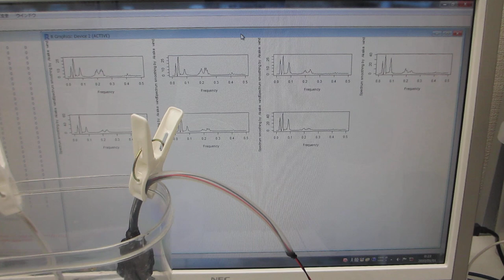メガヘルツの超音波発振制御と表面弾性波（超音波システムの開発技術）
超音波刺激の最適化を実験検討している様子です

　１）５０次以上の高調波の制御を実現していること
　２）２０ｋＨｚ以下の共振現象と非線形現象を最適化できること
　３）複数の超音波発振に応用すること・・・を確認しています。